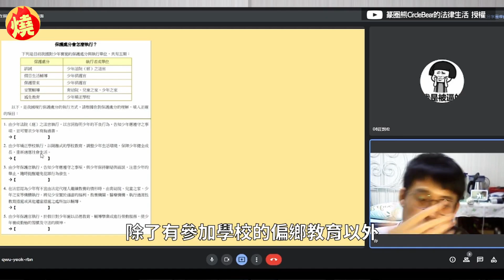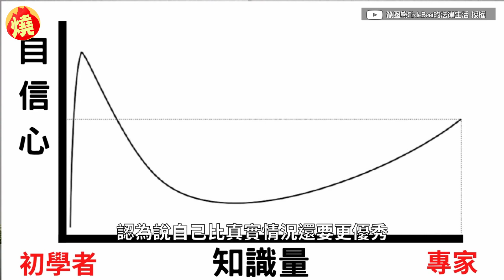讀法律能賺錢或從政？大四學長揭「這3點」殘酷現實：CP值不高－全民話燒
「法律系」是相當熱門的明星科系，不少人都認為讀法律，以後可以賺大錢或從政，但過來人則常規勸年輕人不要衝動，還曾發生過台大法律系學長姐，舉牌叫面試高中生「塊陶啊（快逃啊）」的事件。究竟該不該讀法律系，身為該系大四生的YouTuber「篆圈熊」，日前分享他的想法，點出法律系國考艱難、工作操勞、和薪水不成正比等問題，建議想讀法律系的人，真的要三思。